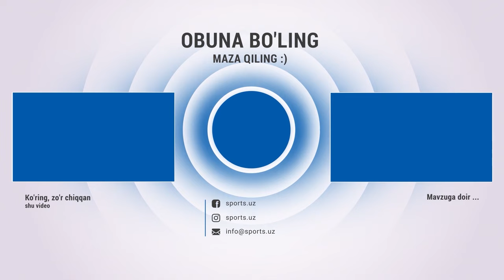Neftchi - Olimpik 0:1 Amalga oshirilmagan To'rayevning penaltisi, yagona gol va xavfli vaziyatlar